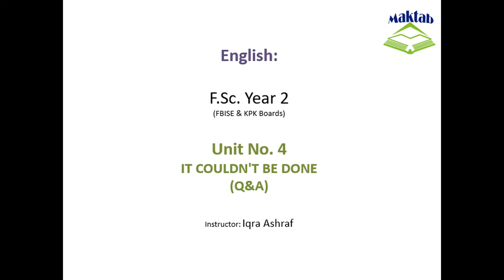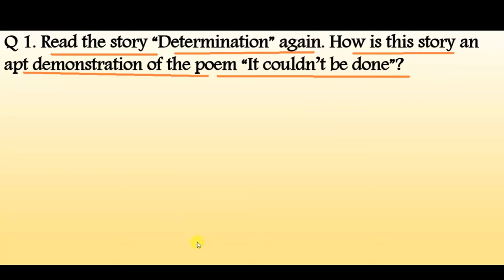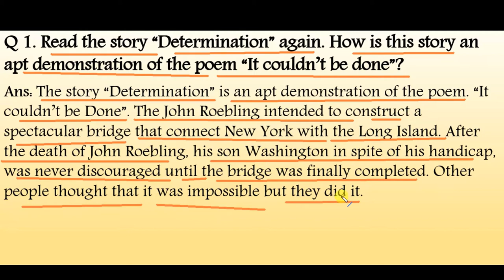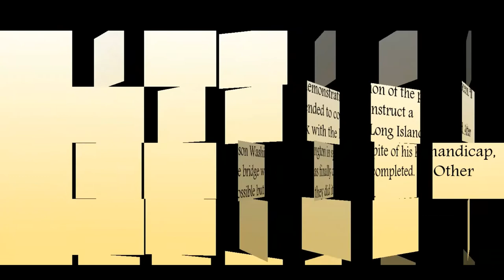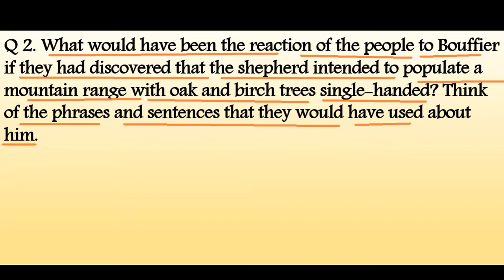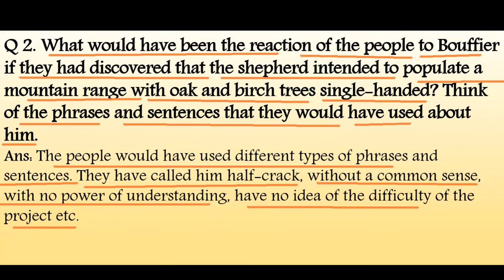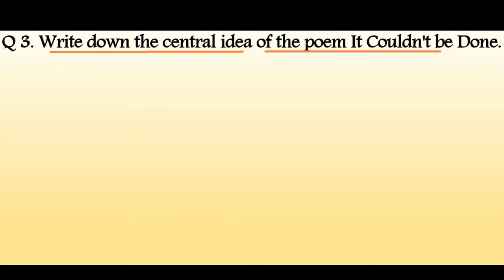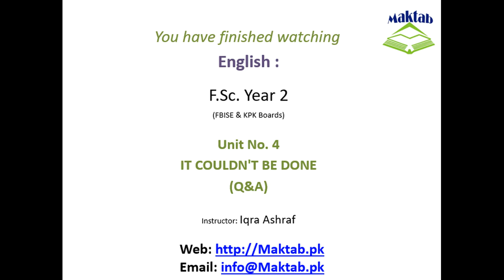FSc English Book 2, Unit 4, LEC 44: It Couldn't Be Done (Q&A)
This video lecture (F.Sc. Second Year English) covers the  Unit No. 4 “It Couldn't Be Done”